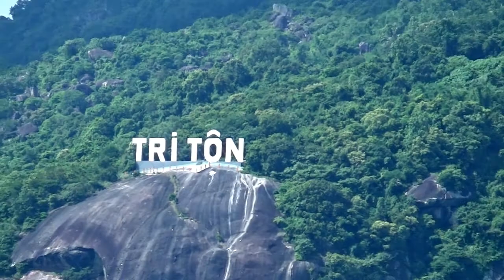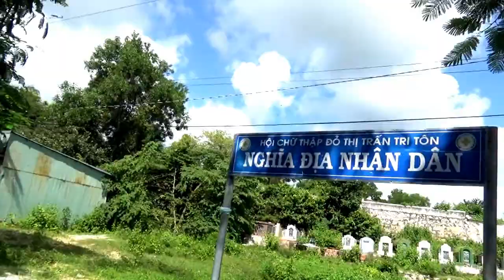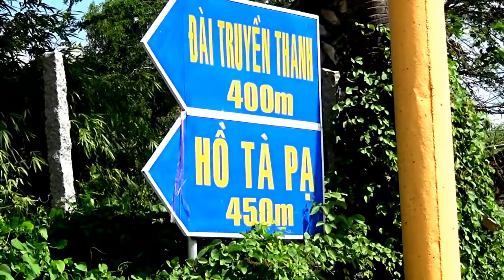Hồ Tà Pạ hình thành từ việc khai thác đá cách đây vài chục năm - Tri Tôn, An Giang 09/07/2015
Hồ Tà Pạ hình thành từ việc khai thác đá cách đây vài chục năm - Núi Tô, Tri Tôn, An Giang 09/07/2015.